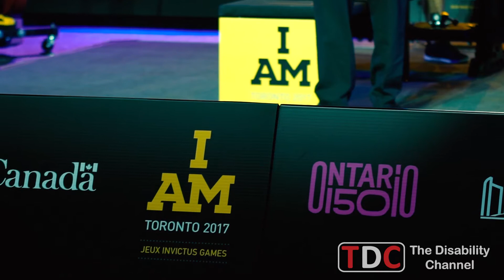TDC (The Invictus Games 2017) Interview With Michael Burns; CEO Of The Invictus Games 2017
The Invictus Games are being Hosted in Canada For the Year 2017, the Year the country celebrates the 150th anniversary of its confederation, Will provide a unique opportunity for Canadians to commemorate and honour it’s ill, Wounded and injured soldiers, and their Families.

Jay Stoyan gets to interview the CEO of the 2017 Invictus Games; Michael Burns, who talks about how they made the games possible to be put on in Toronto Canada.